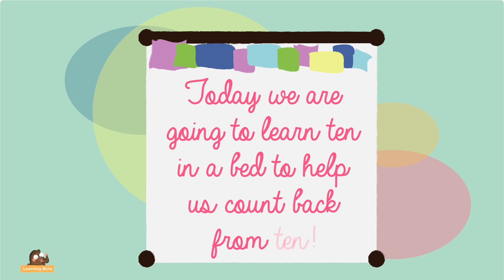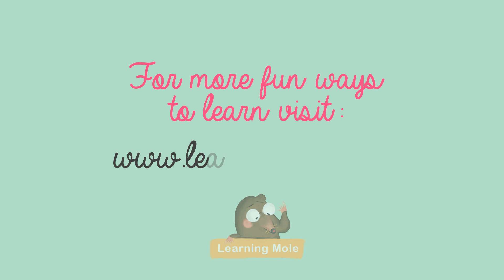Counting Rhymes for Kids - Ten in a Bed - Kids Rhymes - Counting for kids - numbers for kids - KS1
Counting Rhymes for Kids - Ten in a Bed. A fun counting rhyme to help your child learn the numbers from 1 to 10. Learn the numbers in English, learn to count, count on and have fun with numbers.

Counting for kids comes in so many different ways and in so many interesting methods and techniques; they could be songs, they could be competitions and they could come in the traditional ways but with giving the kids the permission to be the ones in control.

In this educational video, counting rhymes for kids is the method used and depended on. There are lots of songs for kids out there which are done for the sake of enjoyment and finding something to watch and sing with that suits their age, but sometimes these videos are for the sake of teaching them something, such as numbers, words, letters, etc.

Counting rhymes for kids are numerous and in this video we brought one of them which is named "Ten in a Bed" that is all about the story of the ten bears sleeping on the same bed and rolling over to fall one after the other, leaving the one asking them to roll over for some space in the first place sleeping on his own.

When you choose to teach your kids to count through using the rhymes, it is important to give some help to the process. For example, you should sing with them and stress on the numbers and you should also let them sing along with you when you repeat the song for them once again.

Listening to the same song over and over again is actually believed to let the song stay there in the mind of the person listening to it and even let him/her repeat it without even realizing; it might even happen with parents that they find themselves repeating the songs which they play for their kids.

As much as showing your kids some educational videos is considered helpful and beneficial at some point, as much as it is still not preferred to depend on such videos to a great extent because they also carry their side effects on them especially if they are still babies, so always make sure you are showing them these counting rhymes but at the same time not more than what they are supposed to see.

There are different other methods that could be used for teaching kids numbers and giving them the chance to learn how to count. Counting could be done as a game that kids play and have to answer for with the right questions, such as playing with the Lego pieces and it could be through kids rhymes and songs, such as the Five Little Monkeys which is another song that kids could learn the numbers

There are different videos which parents could check and which are all related to counting numbers; there is one teaching the kids to count from 1 to 20 there is this one related to teaching the kids to count from 1 to 20 while differentiating between the even and odd numbers and there is also a video that focuses on counting and mental maths and at the same time teaches the kids to differentiate between the tens and ones

It is important to teach your kids counting from an early age, as it is important to teach them the letters, but you should always focus on the different methods you are using and check how they might be affecting your kids and how they might be actually responding to them in the first place; do they like the songs you are choosing, do they count with them, etc.

When it comes to choosing the kids songs which they will learn something from, focus on choosing the songs which will carry a meaning for them and one which they will actually understand, don't just choose a song for the nice music it has and forget about the words it might be carrying, because kids will start asking questions and they might understand things wrongly.

This is all about the "Ten in a Bed" song for the kids to teach them counting from one to ten. Enjoy watching the video with your kids and let us know your feedback and how the kids actually responded to it in the end.